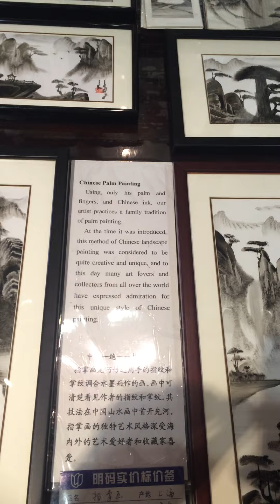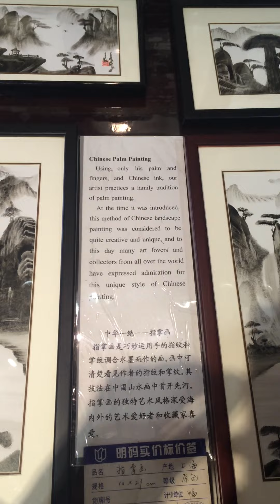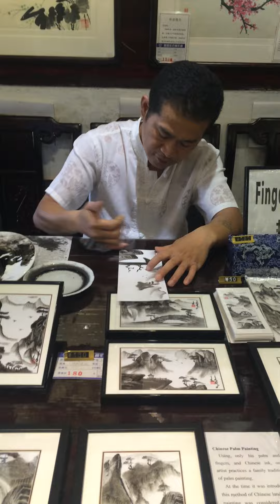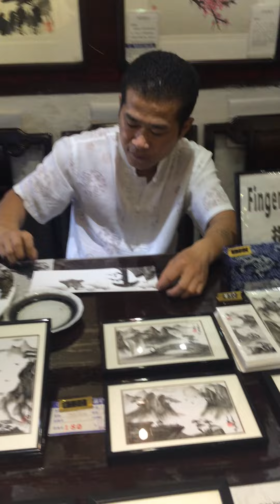Chinese Folk Art 1- Finger-Palm Painting-China-U.K. Business Centre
Mr Liu is the 7th generation of his family who always used only their palms, fingers and Chinese ink to draw Chinese Landscape Ink Painting. Finger -Palm Painting Art can be dated back to Tang Dynasty (since 616) , and getting popular since Qing Dynasty (since 1368), which has more than 1400 years history.At that time it was considered to be quite creative and unique and to this day, many art lovers and collectors from all over the world have expressed admiration for this unique style of Chinese Painting.  Enquiries for the paintings or more information please contact here also business opportunity thank you